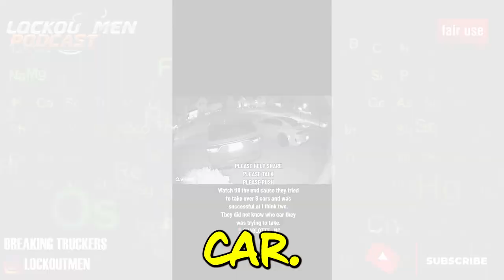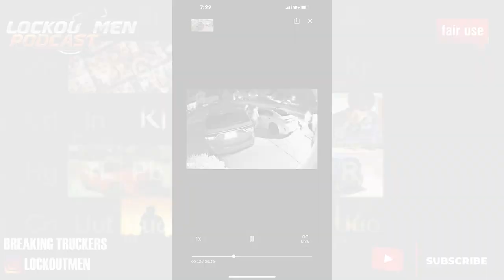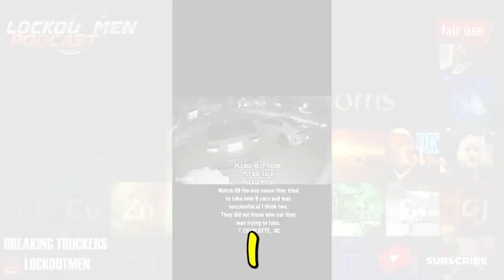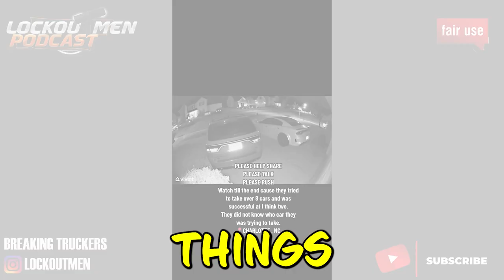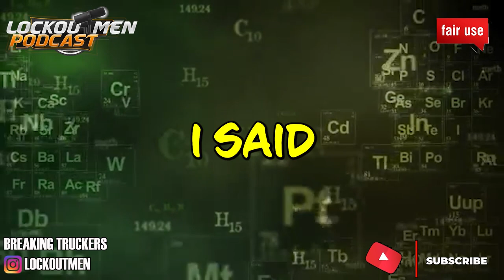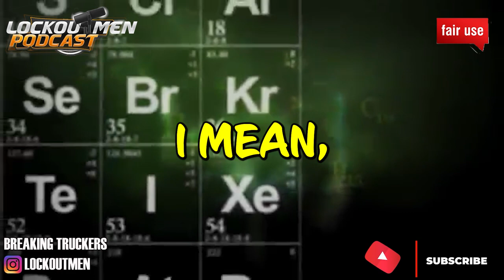Dodge Charger “Almost Got Stolen”| The Recruiter Call Channel ☎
In Today’s Episode: Popualur TikToker Clarissa Rankin’s Dodge Charger “Almost Got Stolen”